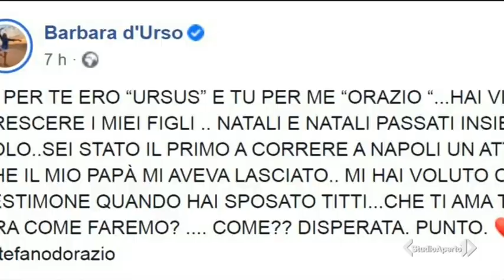Stefano D'Orazio Ricordato dai Pooh e dall' amica Barbara D'Urso e dai tanti colleghi